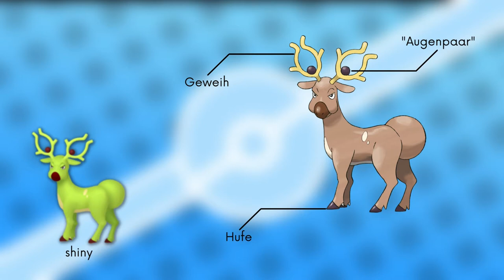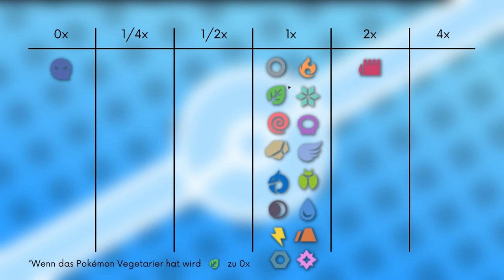Das Pokémon #234 | Damhirplex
▶️Worum gehts in diesem Video:

Ich stelle euch das Pokémon Damhirplex vor. Dabei schauen wir auf das Aussehen, Attacken, Verhalten, Lebensraum, Entwicklung und Typ Schwächen. Viel Spaß :D

0:00 Intro
0:12 Aussehen
1:21 Attacken & Fähigkeiten
2:23 Verhalten & Lebensraum
3:01 Entwicklung
3:32 Typ Schwächen